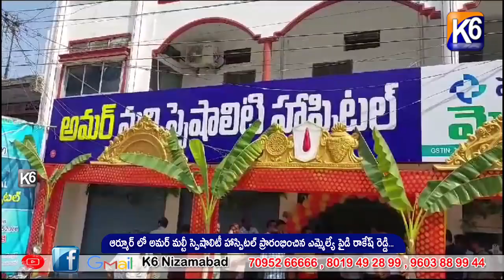ఆర్మూర్ లో అమర్ మల్టీ స్పెషాలిటీ హాస్పిటల్ ప్రారంభించిన ఎమ్మెల్యే పైడి రాకేష్ రెడ్డి...